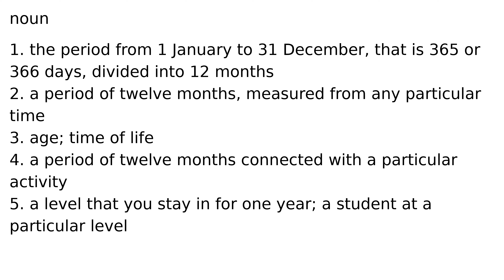year noun meaning meanings definition definitions phonetics pronunciation english dictiona